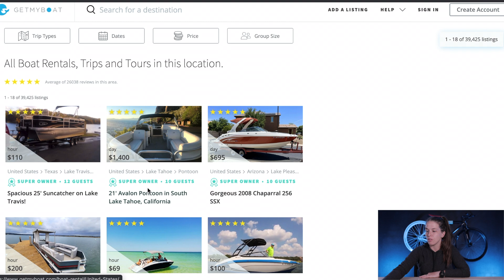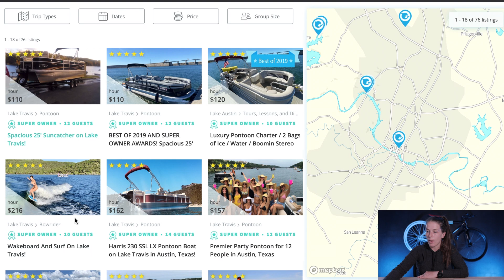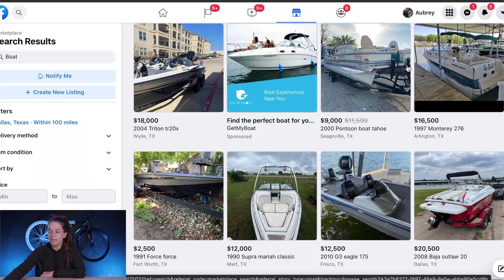Earn $600+ PER DAY With this Summer Side Hustle